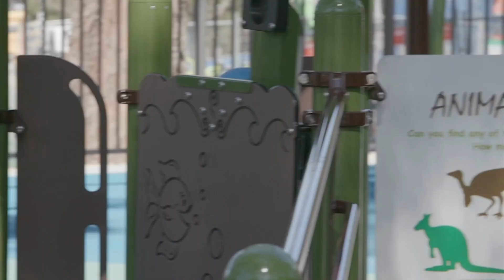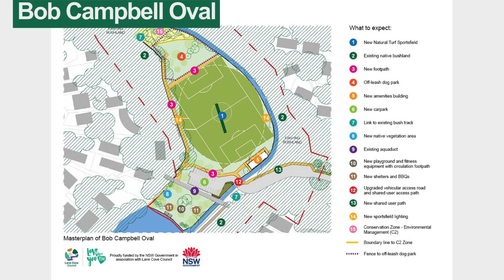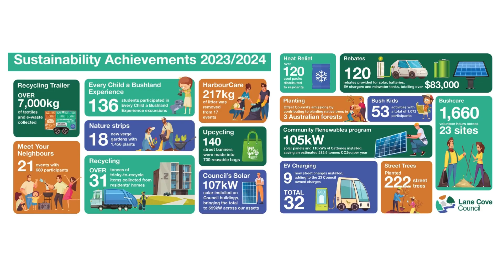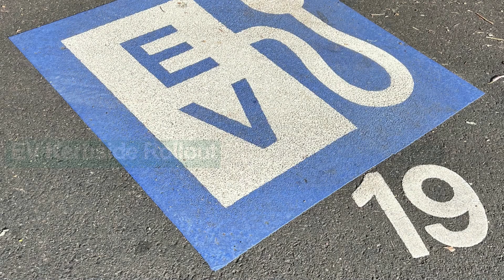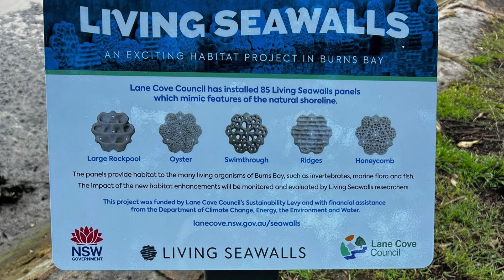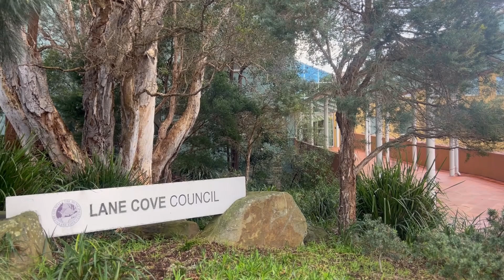Lane Cove Council End of Term Video (2021- 2024)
Watch our End of Term video for highlights of all the goals we've kicked together over the last three years (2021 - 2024). From a strong focus on sustainability and amazing outcomes with community projects, to big scale infrastructure upgrades and some really fun events, Lane Cove is now an even better place to live, work and play.